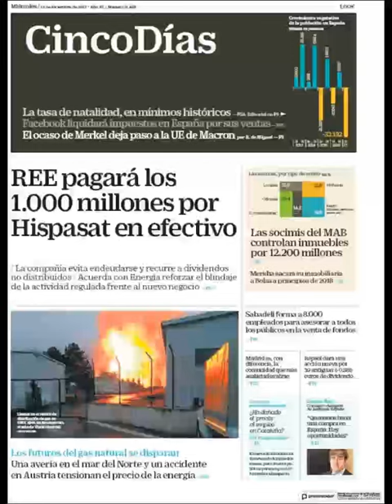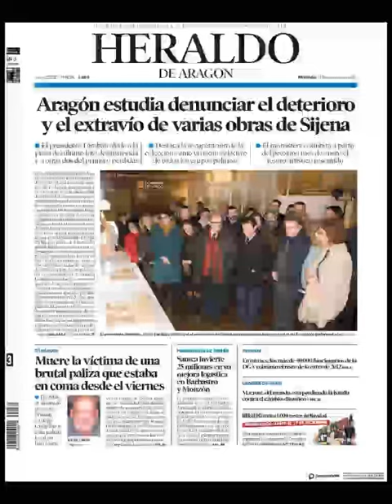Noticias Miércoles 13 Diciembre 2017 Titulares Portadas Diarios Periódicos España Spain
¿Que le Parecio este día? Politica Politicos=Crisis